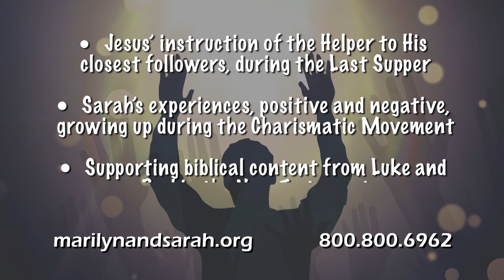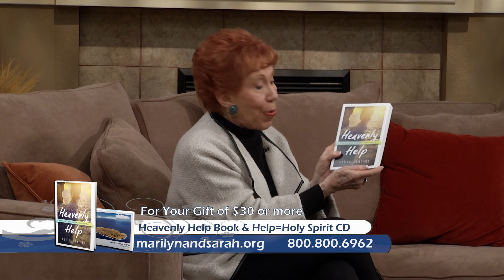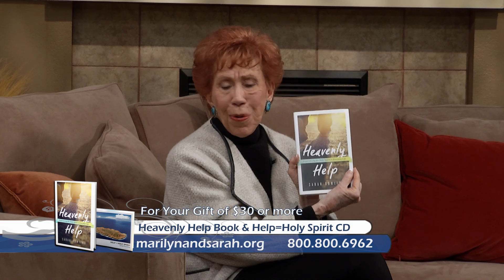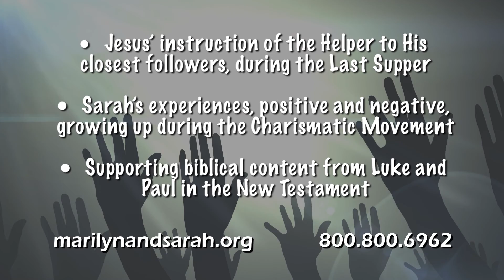Daring Faith to Remain Committed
Join Sarah as she shares how daily we need to attain the kind of faith that will help us be committed to God and what He has called us to do.